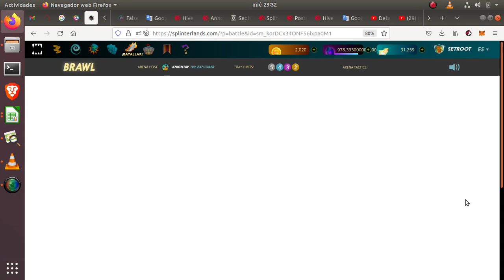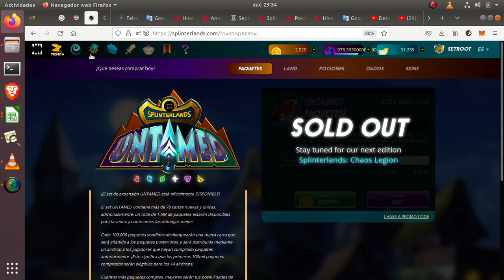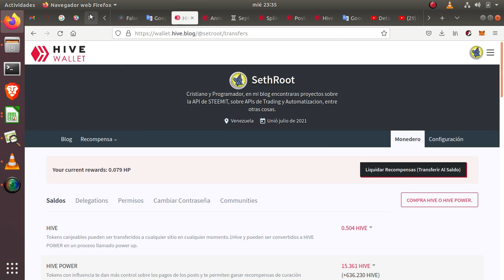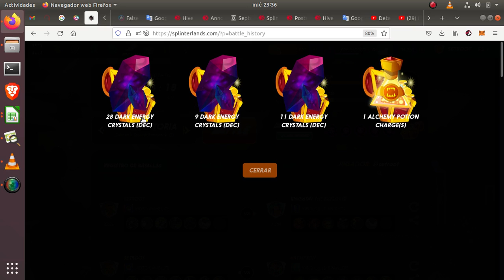NFT Rentable, Splinterlands + Cofres día 16 + Se nos vienen Recompensas!!!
Sploiler de algunas noticias que estare subiendo mañana :D

Abrimos los cofres :D

Para jugar Splinterlands necesitas invertir 10 Dolares para que te den tu mazo con cartas prestadas, pero diariamente te darán recompensas de acuerdo a tu liga de 1 a 5 Cofres por cada 5 cofres hay posibilidad de obtener 1 carta de 0.4 a 70 dolares por carta de recompensa diaria, y tienes otra recompensa cada 15 días donde te dan de 12 a 22 cofres dependiendo de tu liga donde por lo menos el 20% son cartas.

NFT Rentable gana mas de XX.X dolares por día sin mucha suerte. Lo coloco asi por que puedes ganar con suerte 50 diarios o 1 dolares quien sabe con mala suerte :S

Próximamente estaré verificando las noticias...

Se puede analizar que siguiendo la estrategia que estoy mejorando podemos ganar mas de 800 al día pero dejando varias horas sin alquilar es decir, vamos a alquilar 2 días para 4 días, esto en un próximo video :D

Esto no es un consejo de inversión, solo es un diario de lo que se gana jugando a este juego con poco mas de 800 Personas activas y con mas de 2 años funcionando y pagando al instante :D